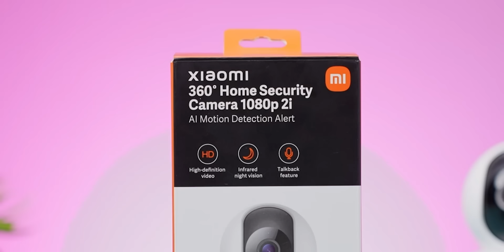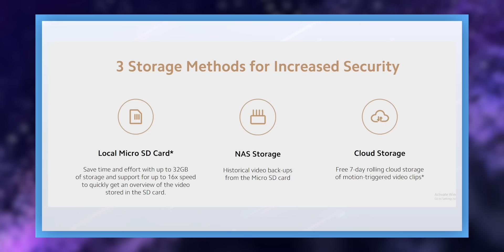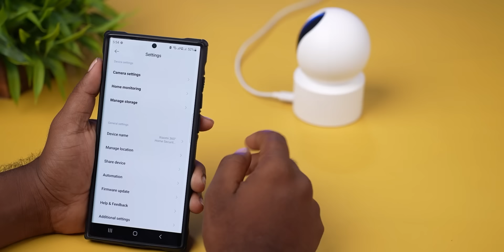Testing this new 360" Camera - 7 Day Cloud Storage 😈உண்மை என்ன?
In this video, we share our experience with this MI 360 Camera. Watch the video fully and share your thoughts about this with me in the comments.

Xiaomi Home Security Camera 2i